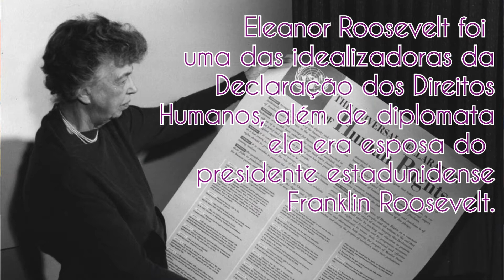Marielle Franco e a Arte como Ferramenta de Luta Política.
Esse vídeo é quase um desabafo sobre esse caso bárbaro pelo qual vivemos e ainda não conseguimos mensurar o impacto... Só sabemos que estamos diante de uma conjuntura onde apenas uma palavra se enquadra: LUTA!